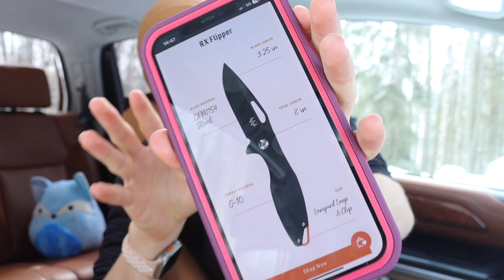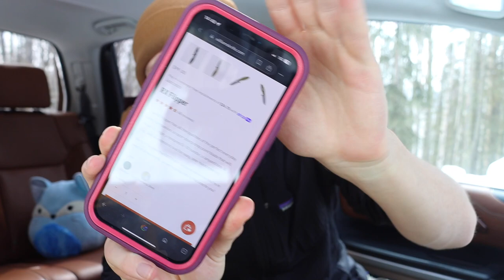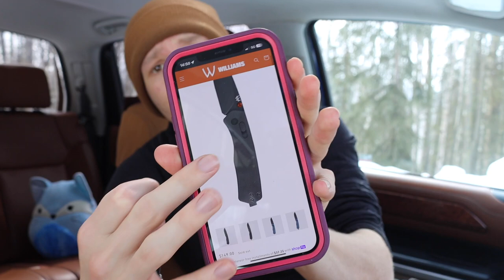We Have a Cheater in Our Midsts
This company is disgusting, please avoid them, and their cheap stolen designs. Absolutely repugnant...

My Medic (Use AKF15 for 15%)

Gear I Use